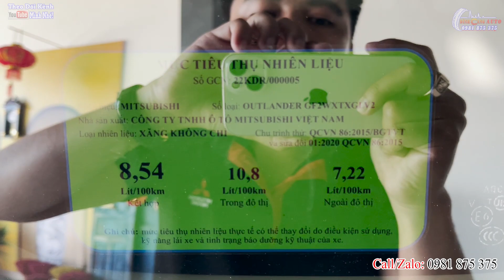Giá Outlander CVT Giảm Tháng 2/2023 | Mitsubishi Outlander CVT Premium Màu Trắng 2023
Giá Outlander Tháng 2 Nhiều Ưu Đãi | Mitsubishi Outlander CVT Premium Màu Trắng

➡️Mitsubishi Phan Thiết Bình Thuận , Đại Lý 3S Chính Thức của Mitsubishi Việt Nam
Gi.á Mitsubishi Outlander CVT Premium: 950Tr
Chương trình tháng 2 : Mẫu Outlander được hỗ trợ giảm 50% trước bạ
- Gói bảo hiểm vật chất + phụ kiện cao cấp tại Mitsubishi Bình Thuận và đặc biệt xe có sẵn giao ngay đủ màu
TVBH : VÕ ĐÌNH CANG  - MITSUBISHI PHAN THIẾT BÌNH THUẬN
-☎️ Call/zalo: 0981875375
🕹 Địa chỉ showroom: Lô 4/3 Đường số 4, KCN 1 Phan Thiết, Xã Phong Nẫm, Thành Phố Phan Thiết, Tỉnh Bình Thuận